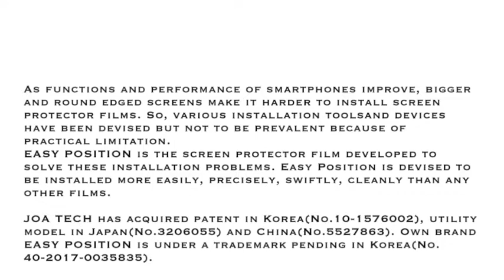JOA TECH_screen protector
iphone 6, galaxy s8, ag, clear, screen protector, anti glare, easy installer, full cover, edge to edge, cell phone screen protector, case friendly, anti-shock screen, full covered protector film, apple iphone 6

Company Introduction
As functions and performance of smartphones improve, bigger and round edged screens make it harder to install screen protector films. So, various installation toolsand devices have been devised but not to be prevalent because of practical limitation.
EASY POSITION is the screen protector film developed to solve these installation problems. Easy Position is devised to be installed more easily, precisely, swiftly, cleanly than any other films.

JOA TECH has acquired patent in Korea(No.10-1576002), utility model in Japan(No.3206055) and China(No.5527863). Own brand EASY POSITION is under a trademark pending in Korea(No. 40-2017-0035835).
Also, Guide bar for easy positioning on screens of home-buttonless smartphone is also patent pending.(No.10-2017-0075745).

Functional superiority and unique design of EASY POSITION is surely competitive as differentiated products from existing others. This is verified by leading mobile-service companies in the world.
(We have shipped over 400,000 of Galaxy S8/S8+ Screen Protector Films)

Main Product

(1)Easy Position Screen Protector Clear for Galaxy S8 S8+

(2)Easy Position Screen Protector Anti-glare for Galaxy S8 S8+

(3)Easy Position Screen Protector Clear for iPhone6 6s 7 7+

(4)Easy Position Screen Protector Anti-glare for iPhone 6 6s 7 7+

(5)Easy Position Screen Protector Clear for Galaxy S7 S7edge

(6)Easy Position Screen Protector Anti-glare for Galaxy S7 S7edge